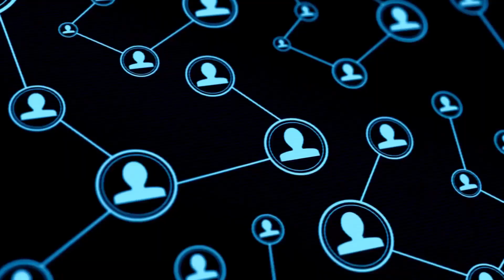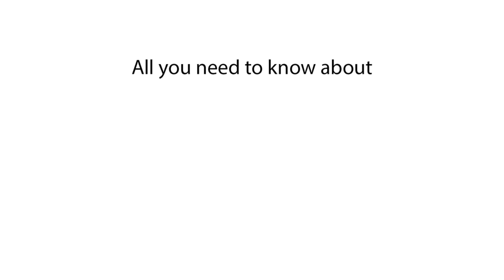What's the Population of Ethiopia? Explained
Discover the population of Ethiopia in this video. We explain what the population of Ethiopia is and provide details about Ethiopia's demographics.

In this video, we explain the population of Ethiopia. Find out what the population of Ethiopia is and get insights into the demographics of Ethiopia. This video covers Ethiopia's population and beyond.

What is the population of Ethiopia?
Population of Ethiopia 2024
Ethiopia population 2025
Current population of Ethiopia
Ethiopia population data
Ethiopia population statistics
Ethiopia demographics
Population in Ethiopia 2024
How many people live in Ethiopia?
Ethiopia population count